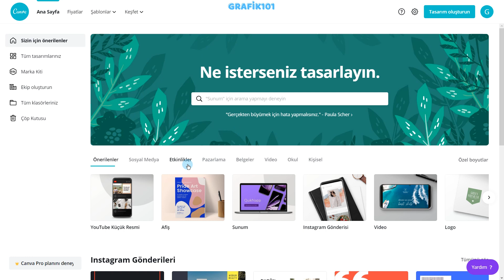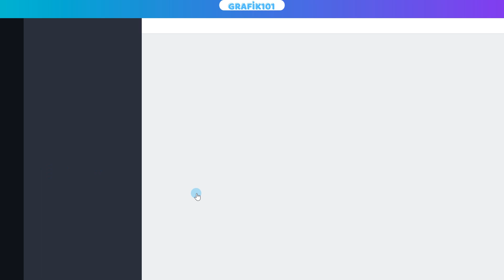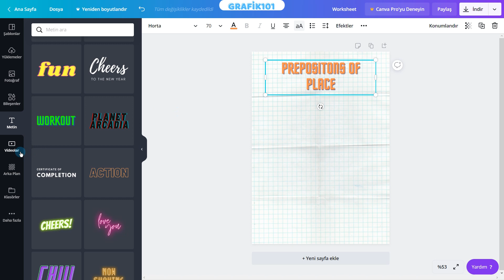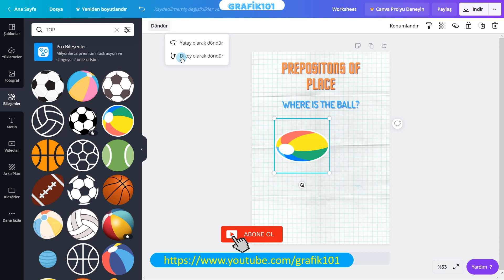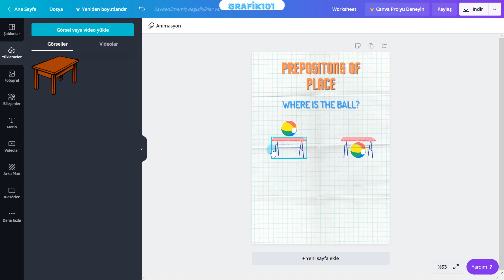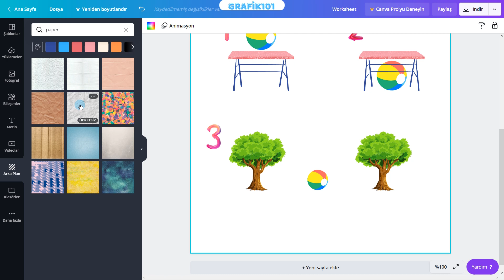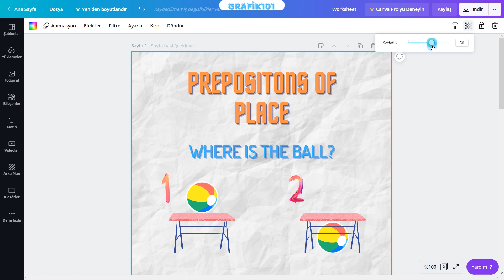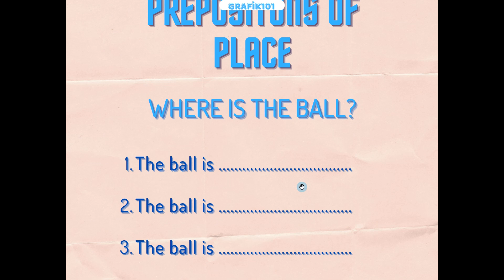Canva - Çalışma Kağıtları Hazırlayın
Merhaba arkadaşlar

Bu dersimizde Canva ile çalışma kağıdı nasıl hazırlanır bunu öğreneceğiz.

UDEMY KURSLARIM

DaVinci Resolve web sitesi:

(DaVinci Resolve en son ücretsiz sürümü sayfanın en üst veya en alt kısmından indirilebilir.)

Canva web sitesi